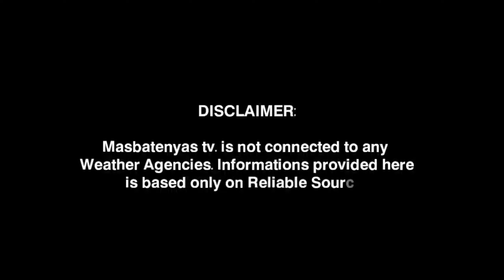PAGHANDAAN!LPA EAST OF MINDANAO! WEATHER UPDATE TODAY|PAGASA WEATHER UPDATE